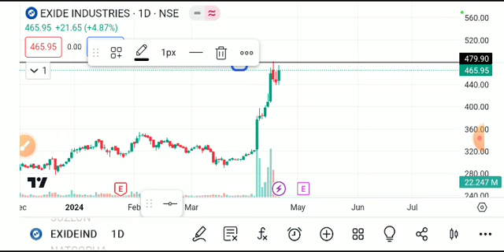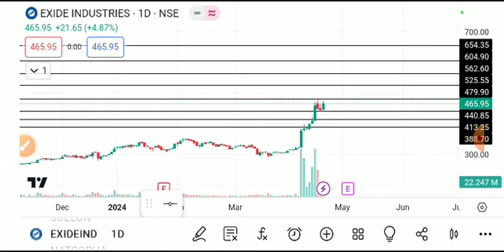EXIDE INDUSTRIES SHARE LATEST NEWS TODAY,EXIDE INDUSTRIES SHARE ANALYSIS,EXIDE INDUSTRIES SHARE NEWS